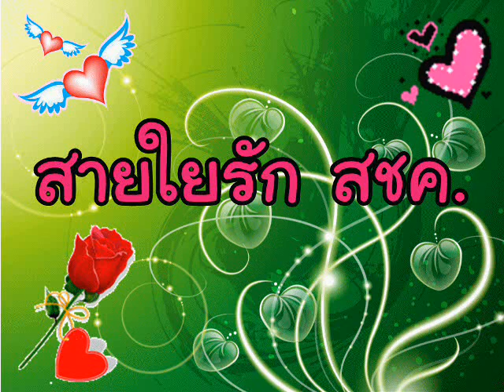hmoob toj roob 97.25 MHz.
วิทยุคนบนดอย เข็กน้อย